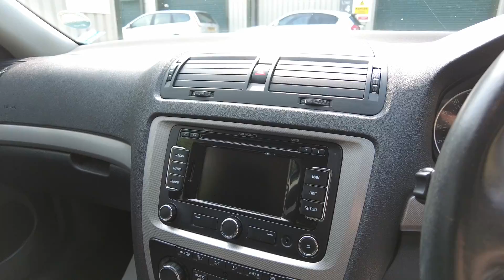Skoda Octavia1.6 ELEGANCE TDI CR 5d 103 BHP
YD61UBX